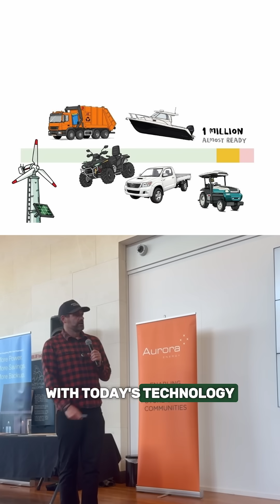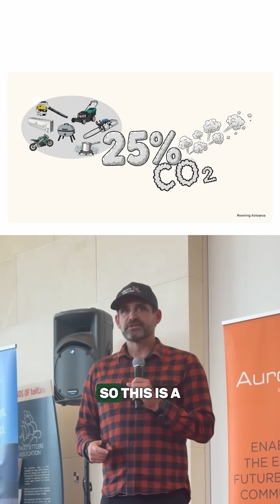Picking the low-hanging cherries of climate and cost of living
We love a low-hanging cherry at Rewiring - especially as we get closer to Christmas - and electrifying our fossil fuel machines is definitely a low-hanging cherry when it comes to reaching our climate goals and lowering the cost of living.

This year, we counted all the fossil fuel machines in New Zealand and found around ten million of them. Around 8.5 million of those could be electrified right now and you'll likely save money over the lifetime of that machine because they are so much cheaper to run.

Around one million machines are almost ready and can be electrified with enough effort and then a small number of bigger machines are not quite ready yet but, judging by the pace of innovation, will be soon.

Around 25% of New Zealand's gross emissions come from fossil fuel machines that could be replaced with electric technology today.

We shouldn't be buying overseas trees to meet our targets - something the Government has said it won't do. We should be focusing on the low-hanging cherries at home.